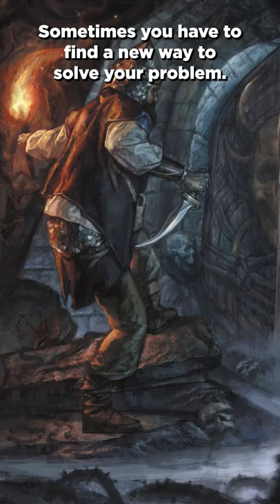Escaping the Dungeon?! | Magic: the Gathering Design Commander Legends Baldur's Gate